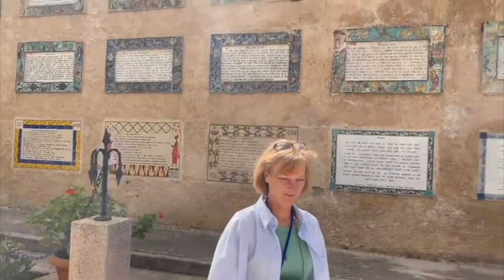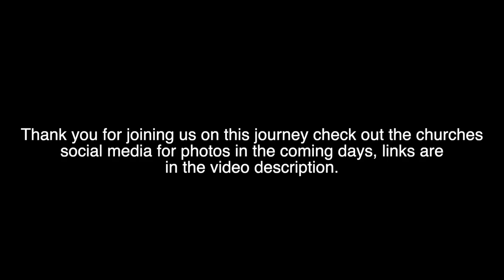Full 2022 Israel Trip